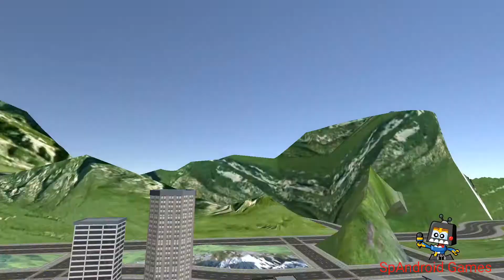Kids Motorbike Roof Top Stunts - Android Gameplay HD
Kids Are you ready for the goosebumps from this insane motorbike stunts thrill?

Hope you Enjoy || SpAndroid Games || Channel

About This Game -Kids Motorbike Roof Top Stunt Rider is made for all Kids girls and boys who love motorbike riding , racing and stunts.

Become a Daredevil kid Motorbike rider and Amaze everyone with your superior skills while performing some real rooftop biker stunts.You are free in a world that you can do what you want!